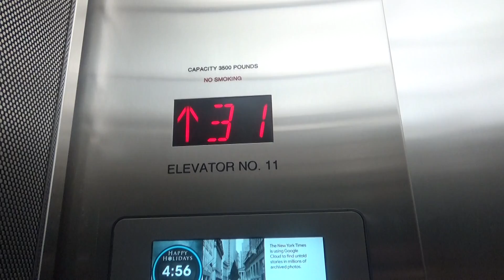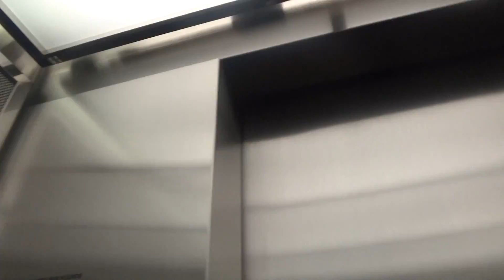Otis Traction Elevators (27-34) @ 55 E Monroe, Chicago, IL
(Filmed on 12/21/18 featuring Dominic, CHI Elevators, WI Sirens & Elevators, elevatorsoflakecounty, and Ronin).  I would've headed downtown earlier today, but unfortunately, had an orthodontist appointment that couldn't be rescheduled, so Dominic & I ended up going later in the day.  Also, I missed my chance to meet up with Jay (NW Indiana Elevators). 😭 At least I got to meet up with this other guy named Ronin.  Unfortunately, for privacy purposes, he didn't want to have his YouTube channel name leaked or his face shown.
Anyways, the first place we all went to film elevators in was the 55 E Monroe office building.

In this video, we will ride the bank of elevators that serve floors 27-34.  These elevators are Otis with your standard round buttons.  They appear to have been modded at some point, but still look and run pretty nice.  Also, I decided to stop using the Dover buzz to bleep out profanity.  The reason why I did that in some of my previous videos was to make them at least PG while not bleeping out words like damn, dammit, hell, crap, or piss.  Choosing to leave my videos as they are will save me more time from editing videos and create more exciting content.  So unfortunately, you're probably gonna find a lot of immaturity on my channel, especially when I'm with Sam.